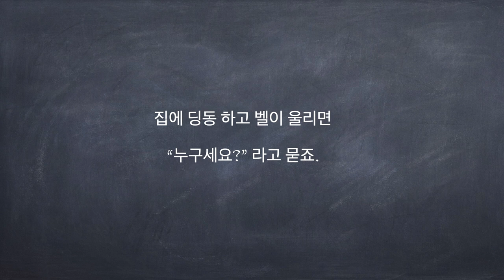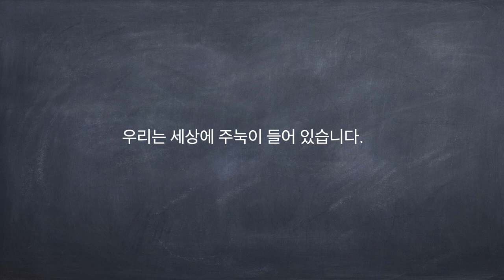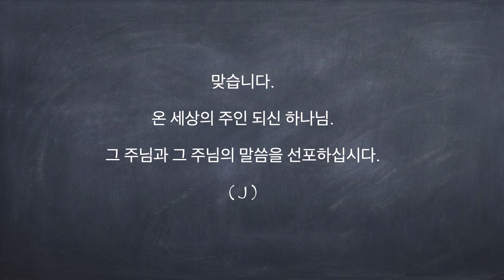매일의 묵상 210411 나야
Video Editor : Finalcut Pro X
Audio Editor : Logic Pro X
Mic : Zoom H6
Audio Interface : Zoom H6